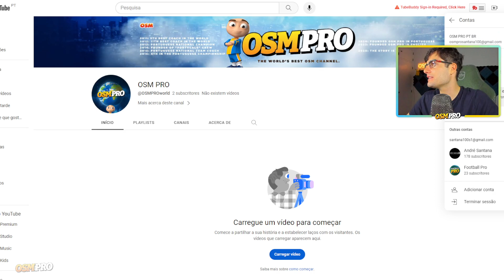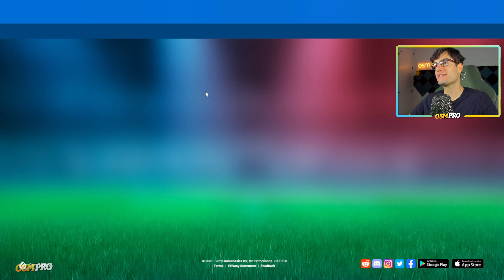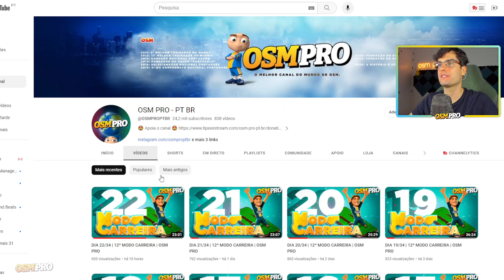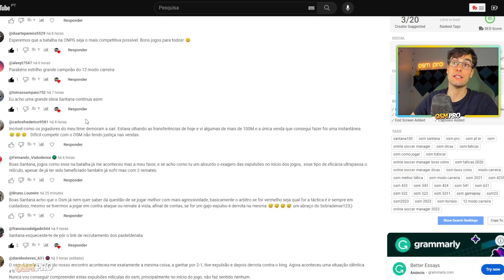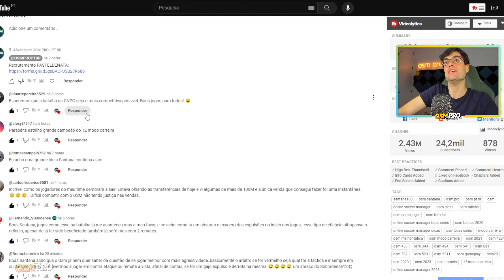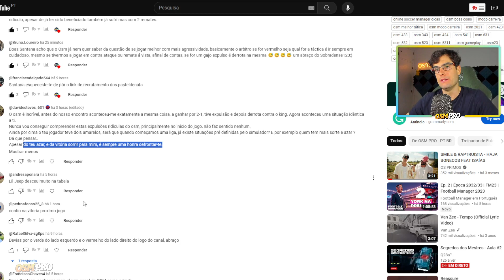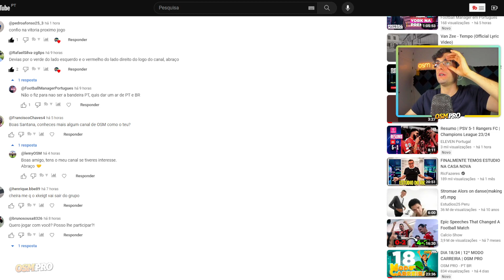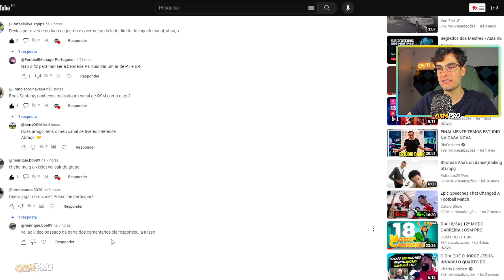DIA 23/34 | 12ª MODO CARREIRA | OSM PRO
🥤 As minha canecas!

Caneca Pokébola
Caneca Pikachu
Caneca Eevee
Caneca Snorlax

🏆 CAMPEÕES DO MODO CARREIRA:

12ª EDIÇÃO - ?
11ª EDIÇÃO - RPirro
10ª EDIÇÃO - Osvaldoabreu
9ª EDIÇÃO - joaobarros96
8ª EDIÇÃO - Estrilho
7ª EDIÇÃO - JFPD UBI
6ª EDIÇÃO - kinha78
5ª EDIÇÃO - RenatoDuarte17
4ª EDIÇÃO - Game9Over1
3ª EDIÇÃO - Mister Pudini
2ª EDIÇÃO - Mikaxiter
1ª EDIÇÃO - Litlepig 17

➡️ Estágios Bloqueados
➡️ Treino Secreto Bloqueado
➡️ Transferências Permitidas